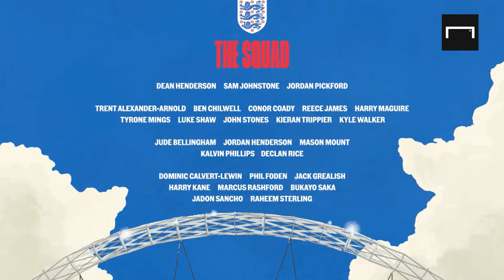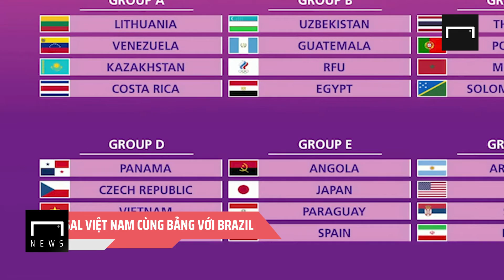TIN BÓNG ĐÁ SÁNG 2/6: LINGARDINHO LỠ HẸN EURO - ANCELOTTI NỐI LẠI TÌNH XƯA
Chào buổi sáng, những người đang theo dõi kênh YouTube của Goal Vietnam!

Rất nhiều tin tức nóng hổi đang chờ đón các bạn ngay trong video này 👇
Hãy cùng ấn vào và xem thôi!

Tìm hiểu thêm về Goal Vietnam ở đây nha:
© Bản quyền thuộc về Goal Vietnam